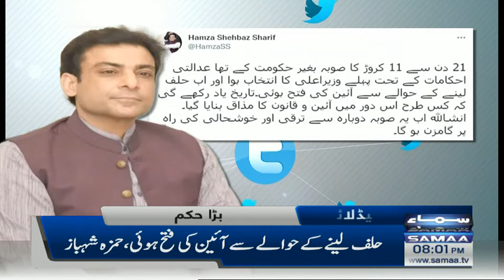Samaa News Headlines 8pm - Kabina ney rules mein taramim ki manzori daidi - SAMAATV